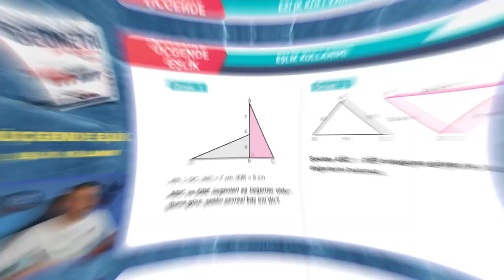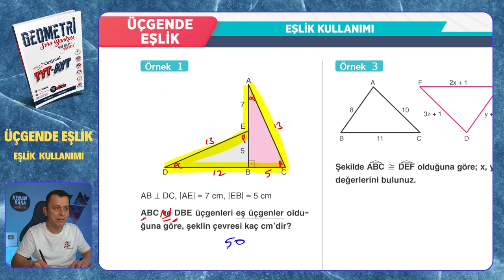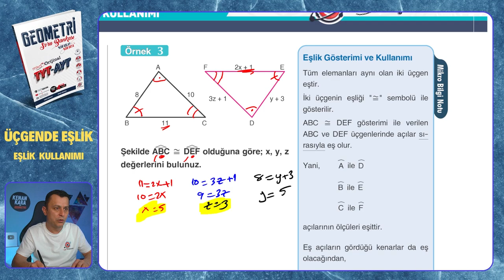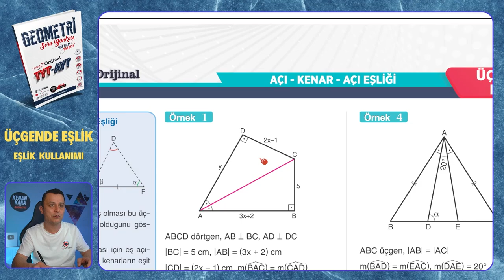EŞLİK KULLANIMI | Üçgende Eşlik | Mikro Orijinal Geometri Soru Bankası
Mikro Orijinal Geometri Soru Bankası kitabındaki, Üçgende Eşlik  konusundaki EŞLİK KULLANIMI testinin çözümü